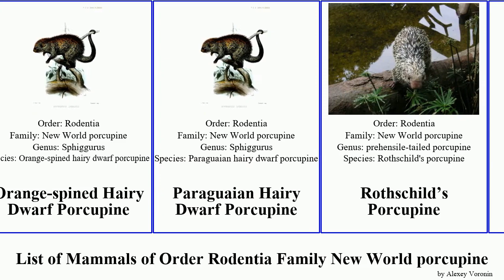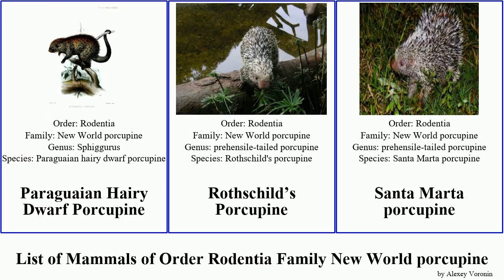List of Mammals of Order Rodentia Family New World porcupine dwarf hairy mexicanus rufescens North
Bicolor-spined Porcupine
Brazilian Porcupine
Brown Hairy Dwarf Porcupine
Coendou mexicanus
Coendou rufescens
Coendou vestitus
Erethizon
Erethizon
Erethizontinae
Mexican Hairy Dwarf Porcupine
New World porcupine
North American porcupine
North American porcupine
Orange-spined Hairy Dwarf Porcupine
Paraguaian Hairy Dwarf Porcupine
Rothschild’s Porcupine
Santa Marta porcupine
Stump-tailed Porcupine